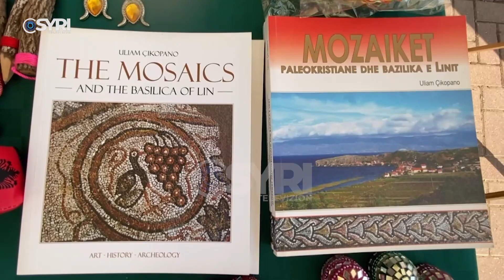Rilin Festival në Bazilikën Paleokristiane të Linit, muzikë shqiptare dhe arbëreshe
Rilin Festival u mbajt për dy netë me radhë në fshatin turistik të Linit në Pogradec, me qëllim rijetimin e trashëgimisë kulturore dhe muzikore. Festivali u konceptua si një koncert me muzikë shqiptare dhe arbëreshe në brendësi të Bazilikës së Linit, duke ngjallur kështu interesin e vizitorëve vendas dhe të huaj.